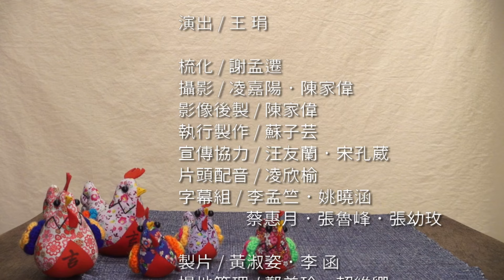王琄格格說故事 - 過五關斬六將-上集 │孜孜 x 漢聲中國童話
文本出處: 漢聲中國童話全集 (12冊-362個故事)
中國童話5 - 五月二十五日的故事

有聲書-非王琄影片版: 漢聲中國童話有聲書 (全套72片CD)

金鐘影后王琄 X 英文漢聲出版社 X 孜孜線上聽
精選30個中國童話故事，說給孩子聽。

工作人員 -
製作人 / 王 琄 ‧ 凌嘉陽
演出 / 王 琄
疏化 / 謝夢遷
攝影 / 陳家偉 ‧ 凌嘉陽
影像後製 / 陳家偉
執行製作 / 蘇子芸
宣傳協力 / 汪友蘭
片頭配音 / 凌欣榆
字幕組 / 李孟竺 ‧ 姚曉涵 ‧ 蔡惠月 ‧ 張魯峰 ‧ 張幼玫
製片 / 黃淑姿 ‧ 李  函
場地管理 / 鄭美玲 ‧ 賴維卿
美術組 / 羅敬智
資料管理 / 李詩卿
顧問 / 黃永松
監製 / 溫碧光